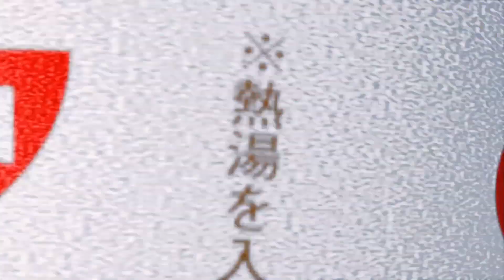SSC 2019 SSBM - iBDW (Fox) Vs. Soonsay (Fox) Smash Melee Tournament Losers Top 24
Super Smash Con 2019 is a Super Smash Bros Tournament in Chantilly, Virginia